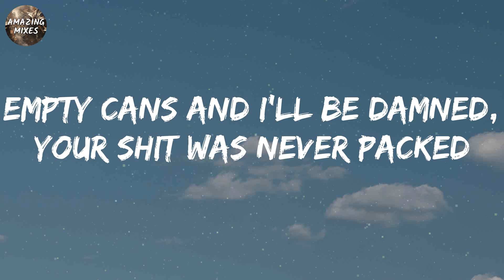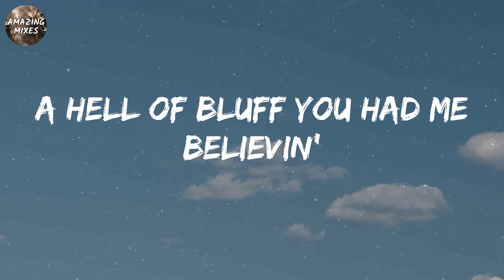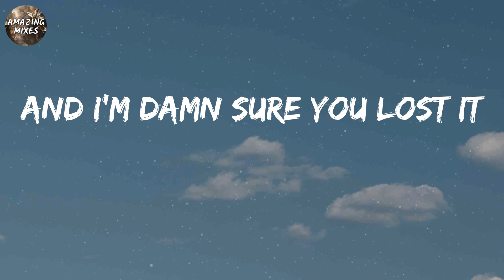Dasha - Austin (Lyrics)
Austin lyrics:
I'd pack the car, bring your guitar and Jane for smokin'
First thing at dawn you'd cue the songs and we'd get goin'
Did your truck break down? (Truck break down)
Did you burn through money?
Did your ex find out? (Ex find out)
Where there's a will, then there's a way
And I'm damn sure you lost it
Was the whiskey flowin'?
Were you in a fight? (In a fight)
Did the nerves come get you?
What's your alibi? (Alibi)
I made my way back to LA
And that's where you'll be forgotten
In forty years you'll still be here
Drunk, washed up in Austin
A hell of bluff you had me believin'
How many months did you plan on leavin'?
I loved you, how tragic ohh-oh
Did your boots stop workin'?
Did your truck break down?
Did you ex find out?